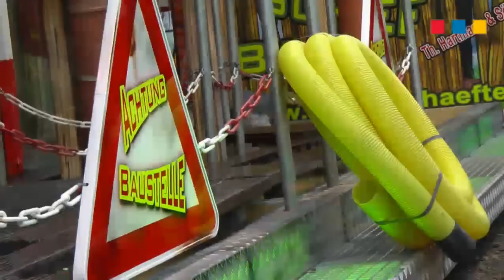Schützen- und Volksfest Fulda 2012